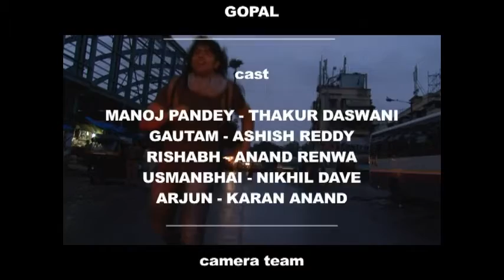Nikhil Dave - Heavens Hell- A short film-Character-Usmanbhai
Short Film Project during Fulltime DFA at Barry John
Handled Everything from Story to Final
My Active Participation in
Acting-Usmanbhai
Story & Screenplay
Production